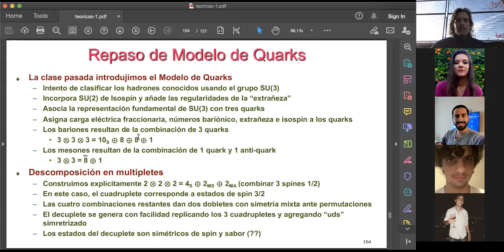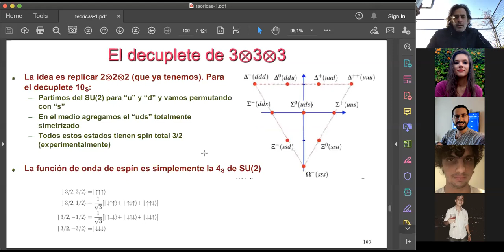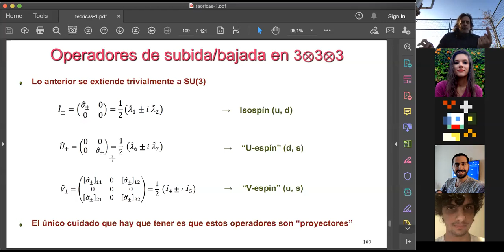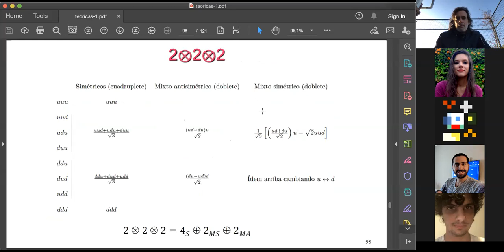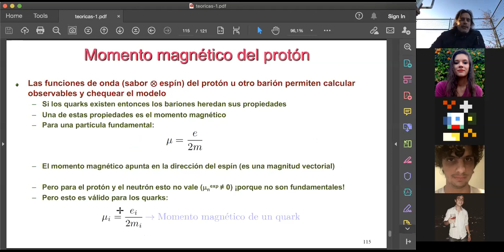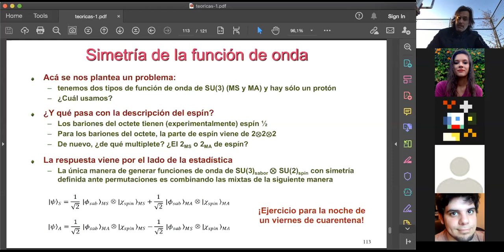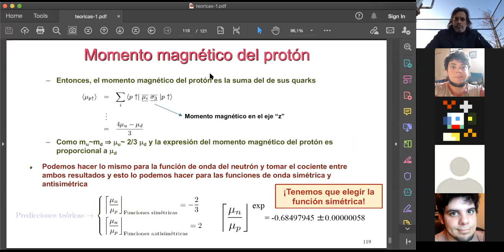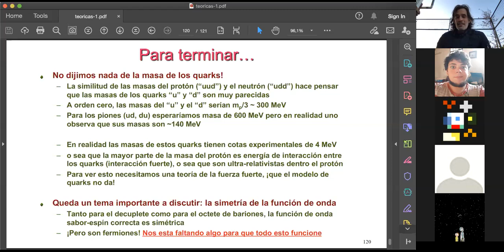Estructura 4: Modelo de quarks (2)